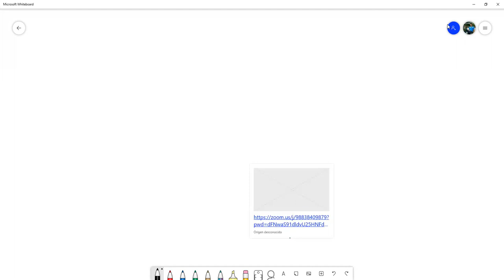Uniones e Intersecciones Arbitrarias || Sección 1500 III PAC 2020 UNAH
Generalizamos las nociones de unión e intersección incorporando la definición de conjunto de índices y probamos las leyes de DeMorgan que corresponden a dichas uniones e intersecciones generalizadas. Hecha con los estudiantes de Matemática Discreta MM-420 sección 1500 en el tercer período académico del 2020 en UNAH.